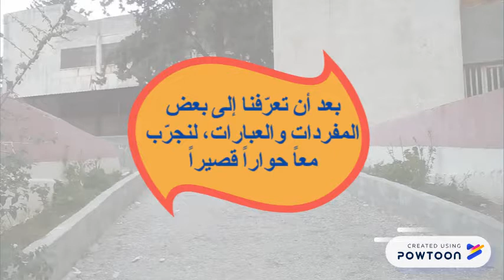Привет, как дела?